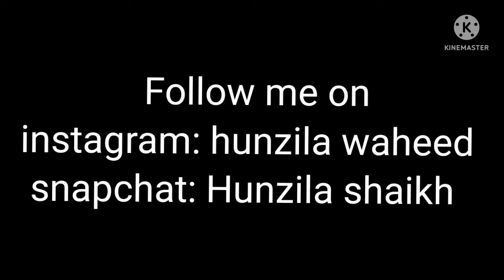Meat my subscribers 🤩🤩